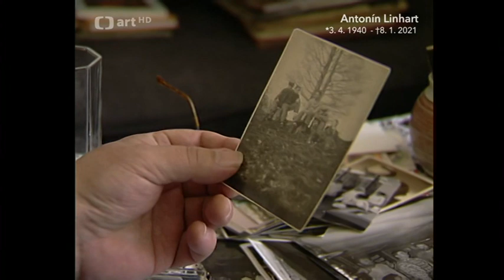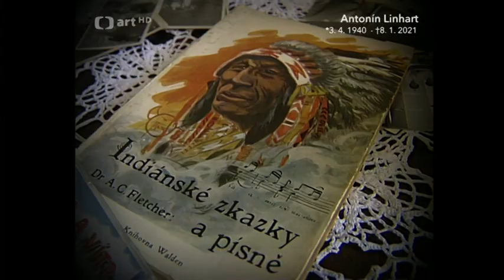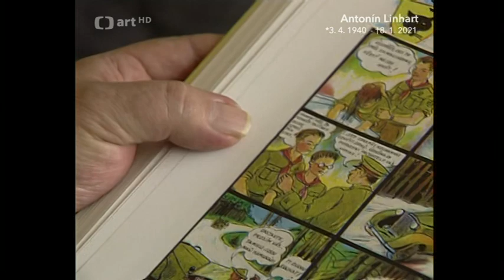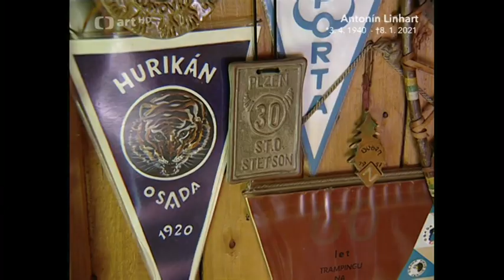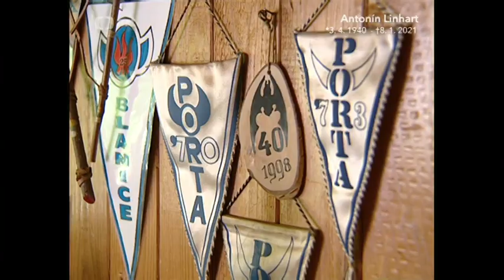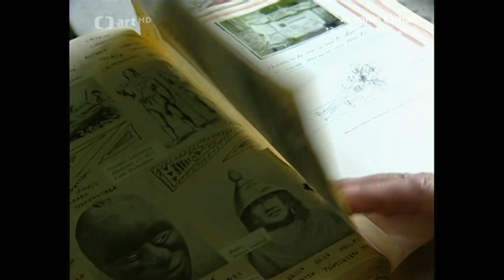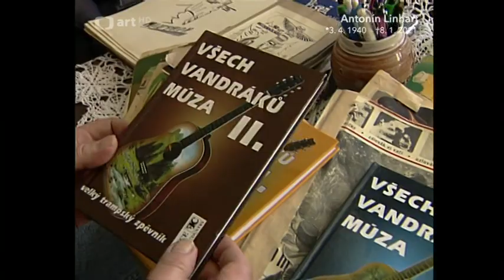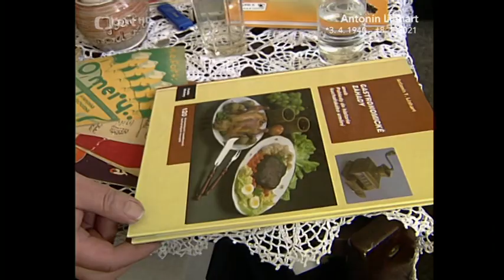Tony Linhart - Uprostřed běhu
Vzpomínka na legendu trampské hudby Tonyho Linharta z roku 2002. Tehdy měl Tony před sebou ještě 18 let aktivního hudebního života, které využil naplno.
Jeho životní opravdovost byla neuvěřitelná. Někteří lidé by zkrátka měli žít věčně...